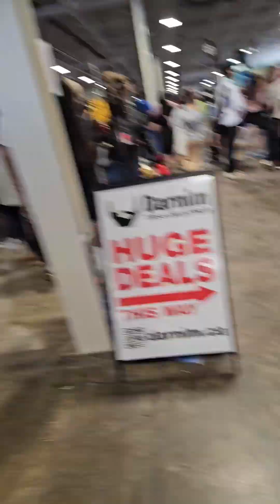Anime North convention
Anime North convention 2024 Toronto anime convention animeconvention animenorth animenorth2024 animelover animelovers toronto loveanime #2024